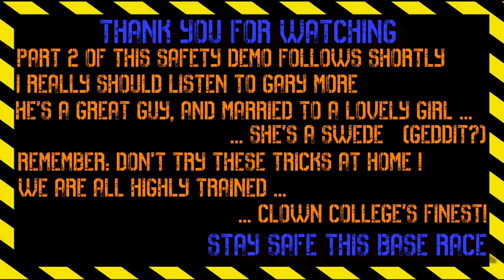Base Race Sept 2018 - Safety! - episode 5 "Throwing Caution to the Winds!"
I am taking part in TheMobCave's Monthly Challenge: BaseRace_Sept2018 !

Episode 5:
I stand in a cave off of a ravine, deep underground. I died recently, but my belongings have been recovered, and I clutch them to myself! Now I also have diamonds. A sword maybe, to investigate those noisy zombies next door?
But all of this must be brought back to the safe haven of our Base.
All of it. Safely!

WHAT IS BASE RACE?
Base Race is The MobCave's Monthly Minecraft Challenge where you must race to gather up a chest-load of specific items and then use them all to create a themed build!

In the modern version of Base Race, the players have more choices than ever before, and these choices will customise their experience in many ways. So choose carefully, and have fun!

You can take part in just the Race stage, just the Build stage, or both.

The Race:
There is a time guideline of 2 hours 40 mins to gather all of the items that have been specified and then store them in the chest that is all ready and waiting for you back at base. Players are expected to record and upload every moment of their efforts to YouTube to a recommended schedule of 40 mins per week.

The Build:
Once the race stage is complete, you can take part in the build stage. Using all of the collected items, construct a build to a theme as provided by TheMobCave. This month, the theme is "Safety". Where a number of items is specified in the collection list, then exactly that number must be used in the build. Where no number is specified, the item must be used, but the number of those items in the build is unlimited.
Builds can even be done in creative mode now, if that's what you would like.

FORUM:
Lots more details and discussion is on the Base Race Forum

THIS MONTH - "Safety":
Sometimes there is no safety belt, no safety net. You are just on the edge, staring down at eternity.

Batty's Coordinates PLUS! Mod for Forge

INTRO:
Created by me, with much use of this amazing mod: